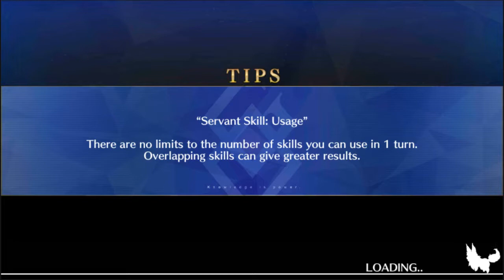Fate/Grand Order - Caligula Interlude: Dimming Moonlight and My Precious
Even in his madness, Caligula still thinks of protecting his niece, Nero...